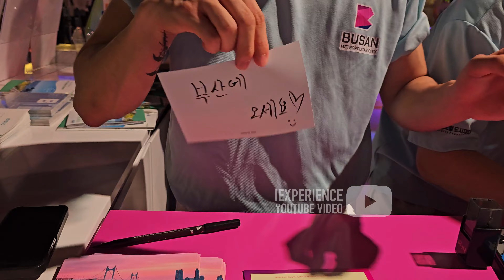Taekwondo Showdown! Korea Meets Dubai at Busan is Good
Hey everyone! 🌟 Join me for an epic vlog as we dive into the Busan is Good event in the vibrant city of Dubai! 🎉 Get ready to be amazed by some awesome Taekwondo performances and groove to traditional music that celebrates the cultures! 🎶

This event is all about connecting Busan and Dubai, and we have been soaking up the spirit of friendship through fun activities. 🥋🎊